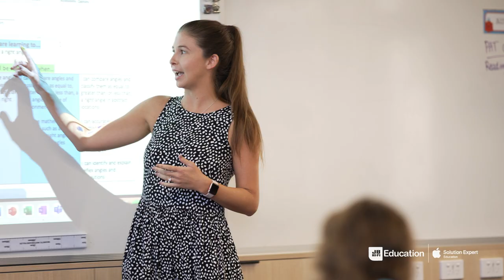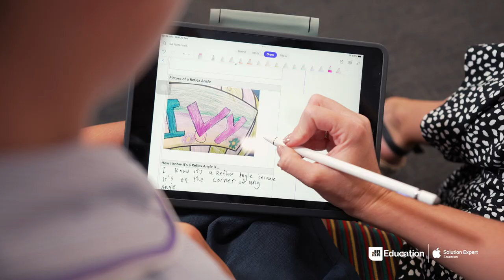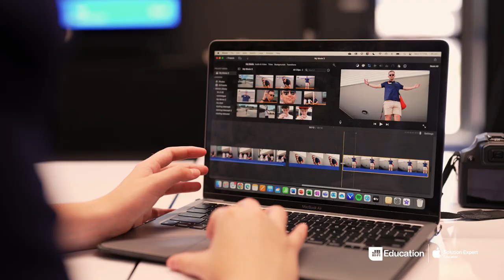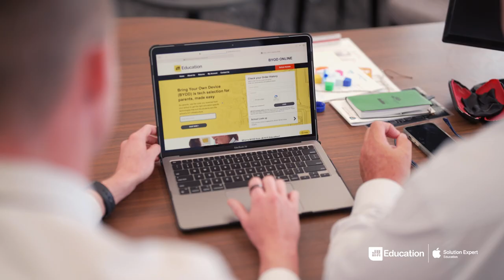Apple for Education: Good Samaritan Catholic College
As a new P-12 school founded in 2019, Good Samaritan Catholic College on the Sunshine Coast carefully evaluated how its students would leverage technology to access the curriculum at every stage of their schooling. Wanting to empower them and their educators to be creative and collaborative, as well as realise the benefits of one ecosystem across the school, they chose the Apple platform: iPad from Prep to Year 9 and Mac for senior years.